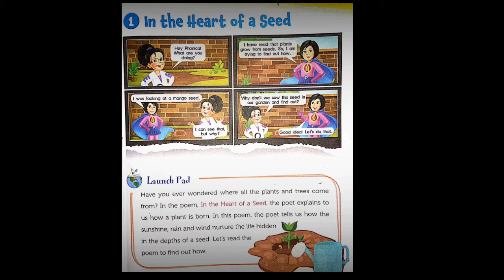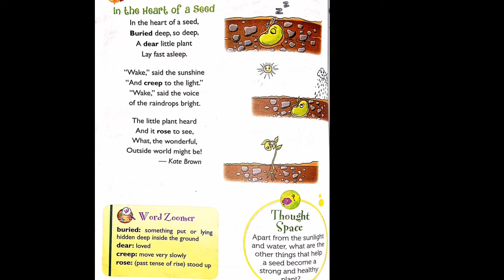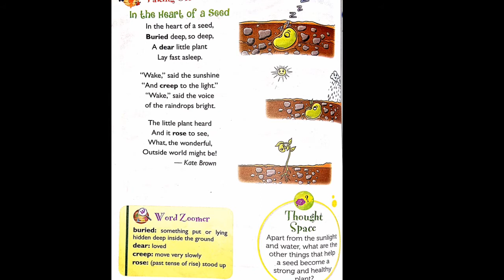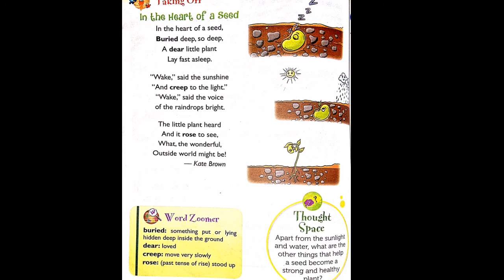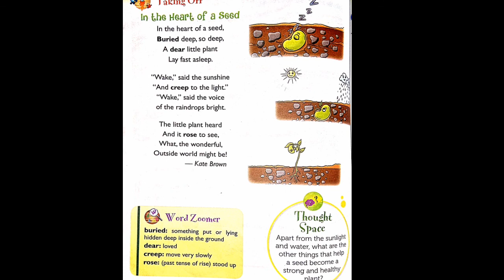Grade 1 || English || Ch 1 || In the Heart of a Seed